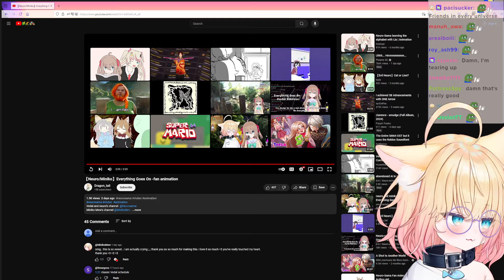Miniko's Thoughts On Her Animation With Neuro